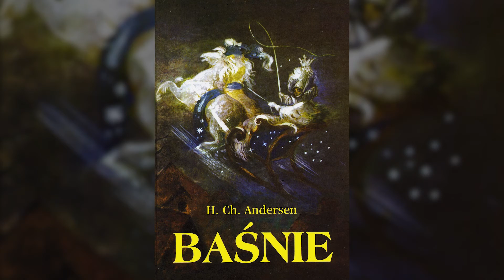Hans Christian Andersen - Pasterka i Kominiarczyk (Audiobook)